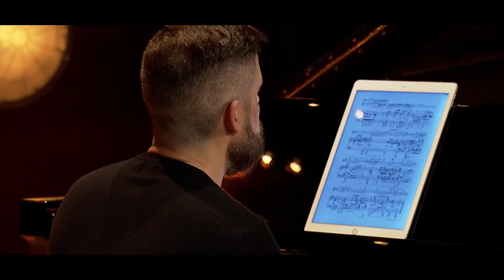Janusz Wawrowski / Jose Gallardo - Karol Szymanowski Romance in D major Op. 23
Janusz Wawrowski - violin
Jose Gallardo - piano